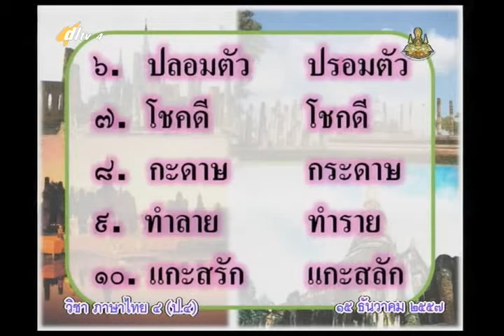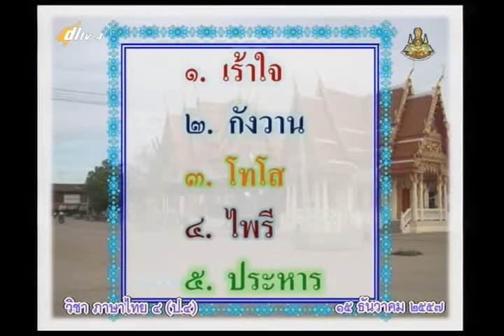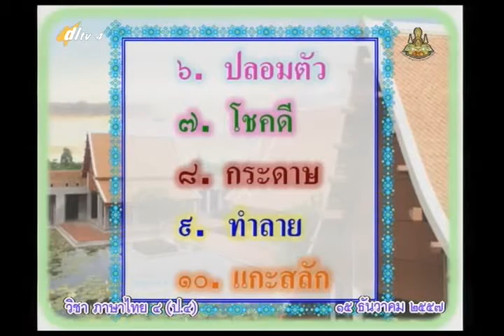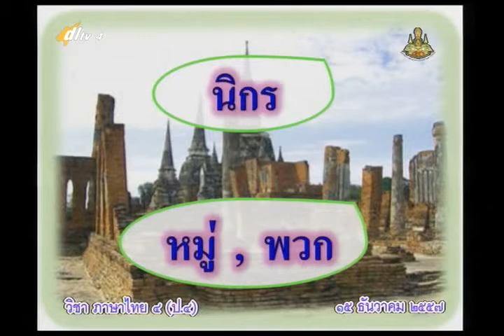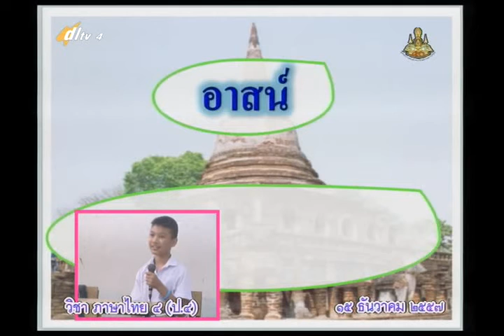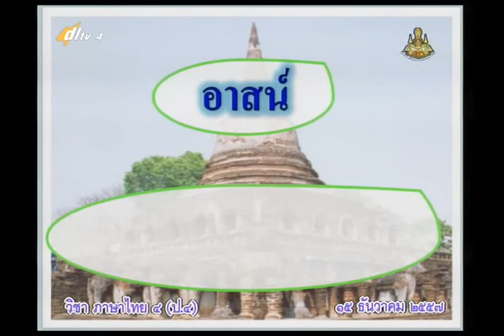033B+4151257+ท+เที่ยวเมืองพระร่วง+thaip4+dl57t2